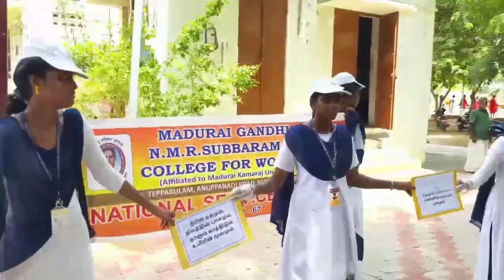SWACHHATA HI SEVA MGNMRS HUMAN CHAIN PROGRAM#